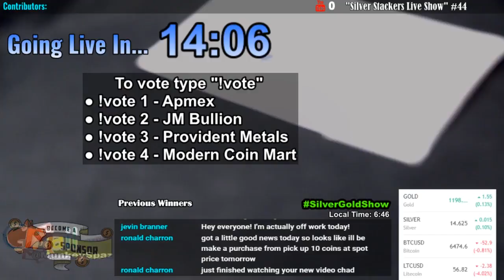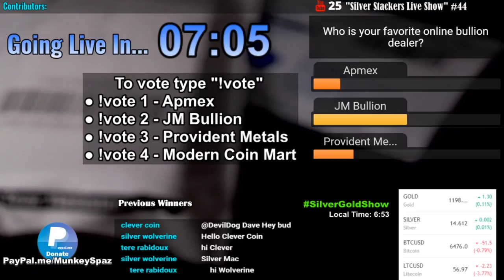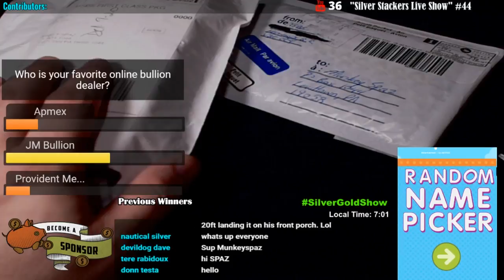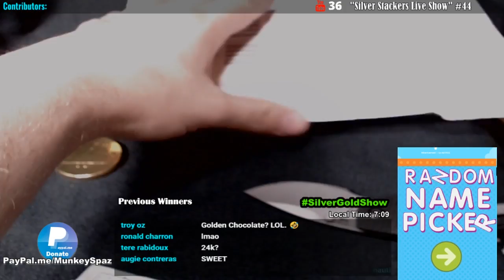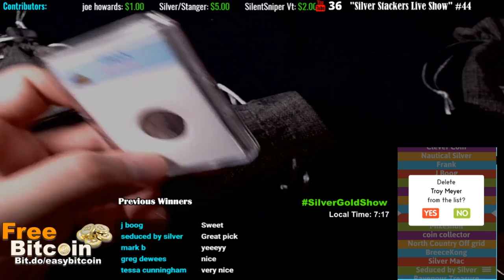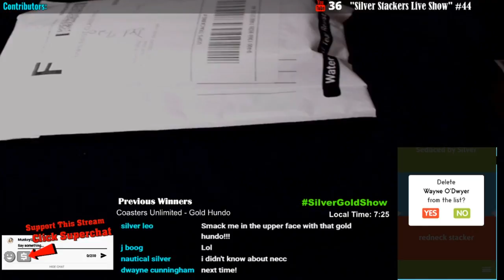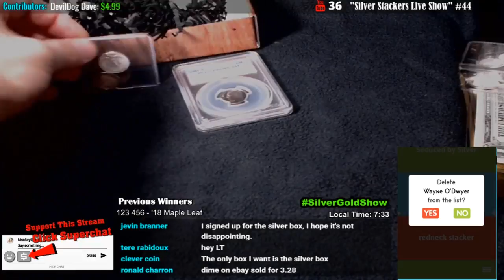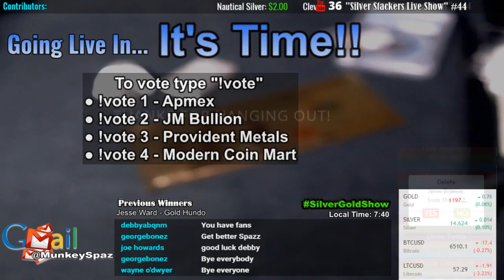Giving Away Free Silver, Coins & Currency! | Live Show: # 44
In today's live show, we're going to do what we normally do... Give away FREE silver, coins, currency and more! We're going to look at a few articles on Silver & Gold and talk about that new coin you might be debating about buying. So, Go grab your favorite beverage and snack, kick back and let's have some fun!
If there's a story or a topic you want to talk about on this live show feel free to shoot me an email

★Contribute Bitcoin - 1MUNkey8scqhqbVFfZwccPAJEPrSRWB9gr
★Contribute Litecoin - LbBJhFtyHgBtMp9TYiaPKCiwEvn9u7ypXj
❤  Show Some Love! ❤